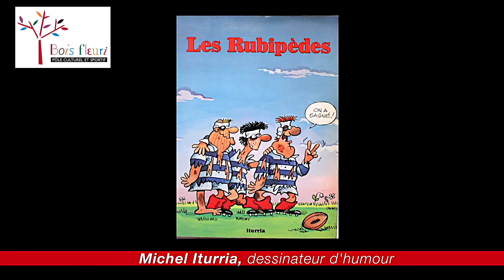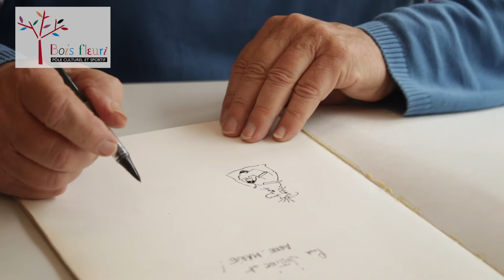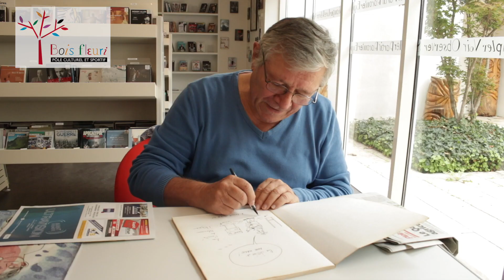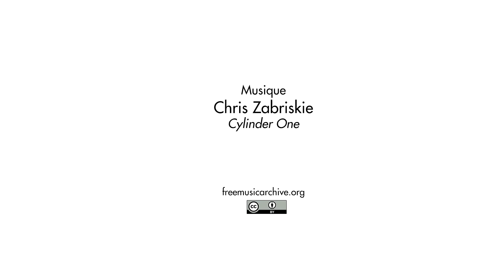Entretien avec Michel Iturria — Les foulées littéraires 2018 (Lormont)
Exposition  — Salle d’exposition de la médiathèque du Bois fleuri à Lormont (33)
Présentation en présence de l’artiste le samedi 24 novembre, dans le cadre des Foulées littéraires, à partir de11h.